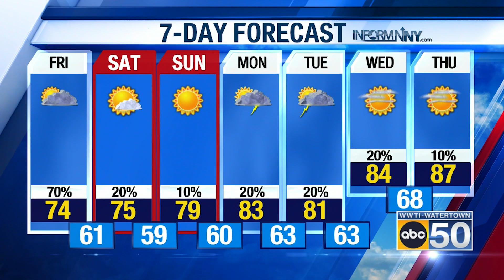North Country Evening Weather 7/20/2023